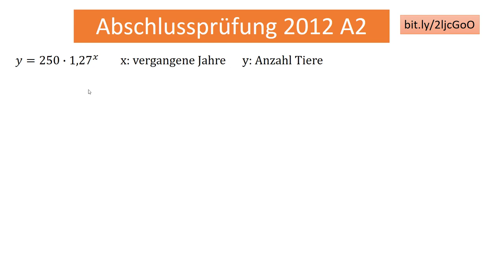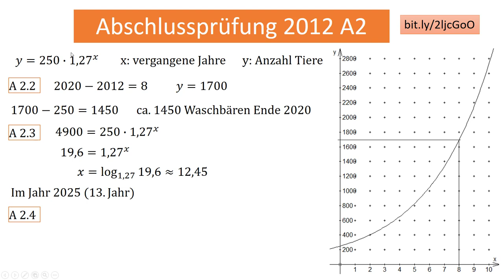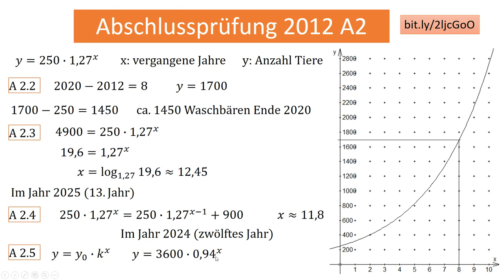AP (I) 2012 A2 (exponentielles Wachstum)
Abschlussprüfung an bayerischen Realschulen für den naturwissenschaftlichen Zweig; 2012 A2, ein exponentielles Wachstum